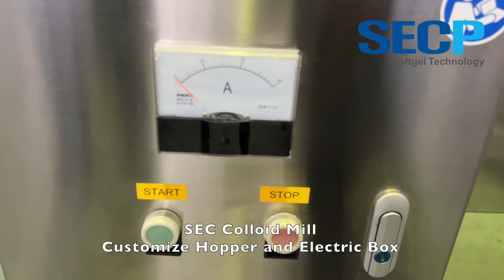Colloid mill special manufacture for softgel production of color shell, paste suspension, paintball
The most suitable softgel production milling equipment, colloid mill, manufacturing by SECP SEC Softgel Technology specially for colored shell softgel, paste suspension fill, paintball, powder oil fill etc., with independent electrical box, circulation pipe for repeated times of milling, cold water inlet, durable quality etc.

~~SoftgelKnowHowTraining​​​​​​ for stable and high speed vegetable softgel encapsulation on oil and suspension both!

Currently max 5RPM Tapioca starch Vegetable softgel encapsulation

~AFS Veggie Softgel encapsulation Stable 2.5RPM with drying complete production on Tapioca Starch material and on our own standard 150x250 who has max 5RPM.
~High technology on Tapioca starch material and FMC Carrageenan material for Veggie Softgel Encapsulation high RPM and Good quality!
~Veggie softgel encapsulation production available for both oil fill content and suspension fill content with good seal and beautiful shape and high speed.

Highest precision of Die Roll set, supporting for no leakage strong seal and higher RPM encapsulation, for all softgel machines from Korean, American, Italy, Japan, Canada etc.

Vegetarian AFS Tapioca starch softgel encapsulation, stable capacity 5RPM on our standard 150x250 softgel machine with our own die roll set.

Over 30 years Softgel Encapsulation machine and tooling manufacture Experience, ancestor of softgel encapsulation equipment and parts manufacture in China, by aerospace and military technology and as a founder of softgel industry standard in China, it’s the world leading technology.

World Largest Softgel Die Roll Mold Manufacturer!

@ AFS softgel die roll mold
Veggie Tapioca/Cassava Starch softgel die roll tooling
2 steps and 3 steps (Bi-lip and Tri-lip),
Sand blasting softgel die roll mold
OEM for the world main softgel machine suppliers.
@ Competitive Cost
@ 2 weeks Fast Delivery
@ Professional In injection timing Technical support of Production Process, ensuring increased output capacity and better seal of your softgel capsules.
@ Available for all our softgel machines, as well as other manufacturers's softgel machines like from Italy Pharmagel, China SEC, Korea DCM SKY CHANGSUNG BOCHANG, Japan KAMATA SANKYO, American GIC, Canada TECHNOPHAR etc..

Capsule tray dryer, white color and different colors like yellow, light green etc. good for Pharmaceutical and Supplement use both.

Easy damage parts manufacturing and supplying:
Spreader box, Plunger rod, Piston seal, hydraulic seal, medicine nipple, medicine filling pump, material feeding pipe, injection wedge heater rod, oil absorbing cloth(softgel drying cloth), injection wedge, peristaltic pump hose, hose between gelatin tank and spreader box, spreader box rider...

Repairing, Refurbishing, Reconditioning and Update:
@Die roller Sand blasting Treatment;
@Injection wedge re-coating;
@Die roller repairing;
@Die roller shaft repairing;
@Main whole softgel encapsulation machine repairing...

The First Softgel Service Platform in China, SEC Softgel Technology